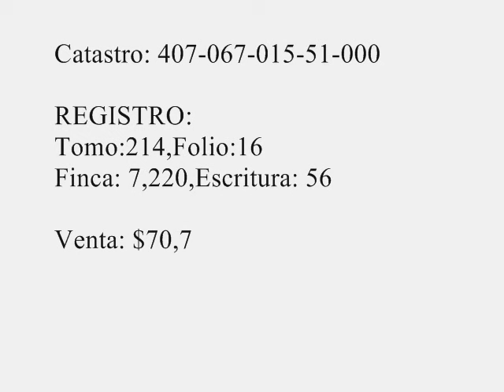$165,000 PLAYA GUANICA casas barata. Carretera 334 Km 0.8 Interior, Solar 2, Barrio La Luna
Casas Barata en Puerto Rico. HomePath Fannie Mae Propiedad catalogado como: Carretera 334 Km 0.8 Interior, Solar 2, Barrio La Luna, Guanica PR 00653, comúnmente conocido como: Sector Los Gutiérrez, 2 calle E, Guanica PR 00653. GOOGLE

3 dormitorios, 2 baño, 1,100p2
Área de mapa: 811.4 m2 (.20acre)

Fannie Mae propiedad representante del listado
Keller Realty, CPS
Keller Realty, CPS (Registro 316715)
Kimberly Kristina Keller Reyes (Número de licencia C-15626)
101 Calle Mendez Vigo Suite 706 Mayaguez, PR 00681